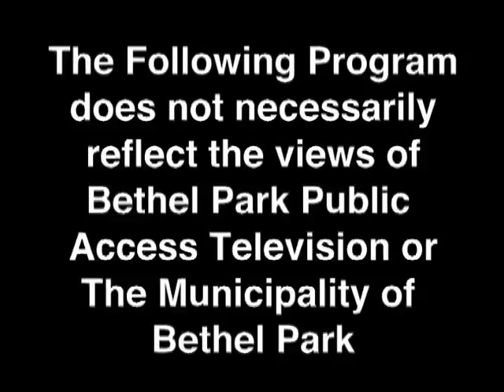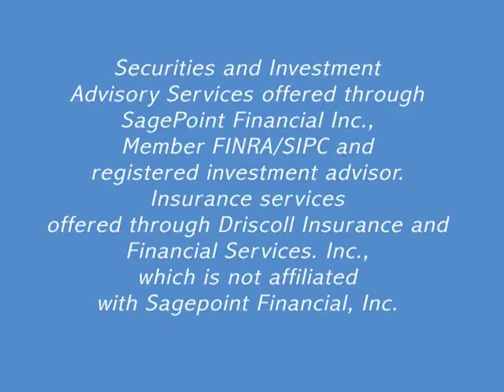All Things Financial NSS Life part 2